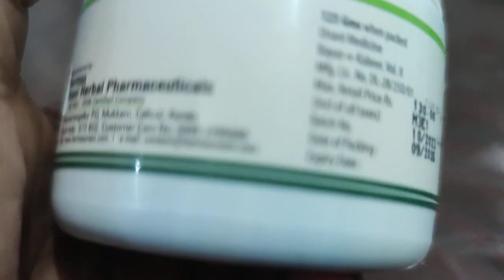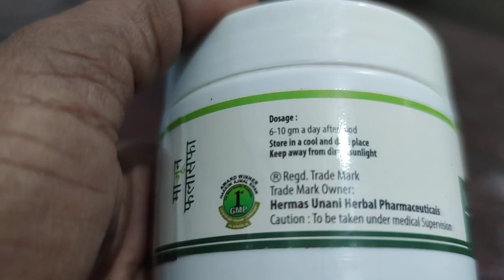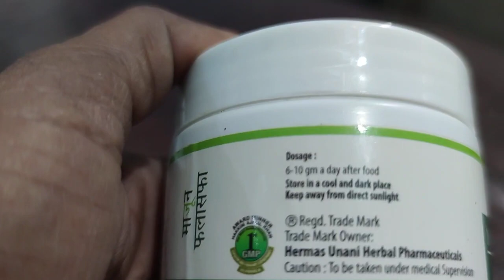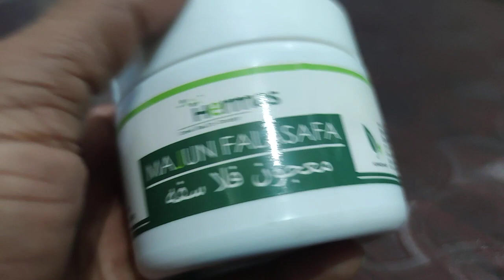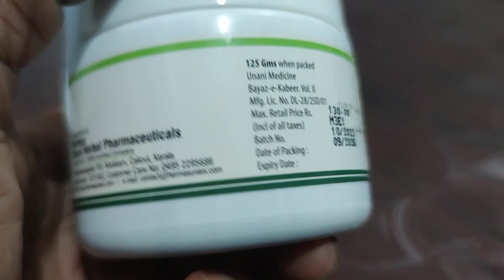बार- बार पेशाब आने की समस्या से पाएं छुटकारा-Frequent Urine Problem in Male & Female-Majun Falasfa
Have you been troubled by frequent urination of late? Then this video is likely to help you identify the potential cause of frequent urination. Dr & Hakeem A. wasay, Best Dr & hakeem in Bettiah,Bihar elaborates on the causes and treatment of frequent urination issues among men and women.

This first medical observation is being afflicted with diabetes, as most doctors are likely to diagnose based on experience. The second likely cause is a urinary tract infection. Other than this, high blood  pressure, kidney stones, enlarged prostate are among some of the prevalent causes of frequent urination etc

The treatment options will be prescribed based on individual diagnosis. Taking certain medication for the underlying disease causing frequent urination works. In rare occurrences, if cancer is detected as the cause, there are treatments available as well.

Best Urologist in bettiah
Best Urologist in bihar
healthsuchna
बार बार पेशाब आने का क्या कारण है
Frequent Urine Problem in Male
Frequent Urine Problem in female
bar bar urine aana
बार-बार पेशाब आने के कारण
Majun Falasfa
Majun Falasfa Benefits in Hindi
माजून फ़्लास्फ़ा के फ़ायदे
यूरिन इन्फेक्शन का इलाज
uti in chidren in hindi
urinary tract infections in children
urine infection in children
बच्चों में यूरिन इन्फेक्शन